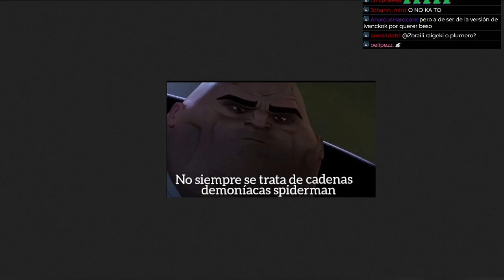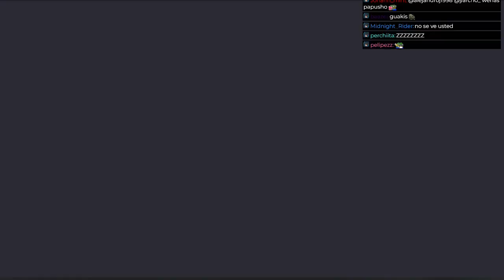KOG DECKS DE LA COMUNIDAD (AGOSTO/2022) | Yu-Gi-Oh!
Video donde mostrare los decks que mi comunidad utilizo para llegar a KOG (rey de duelos),  si quieres salir en estos videos todo lo que tienes que haces es unirte a la zephra city mi servidor y publicar tu deck.